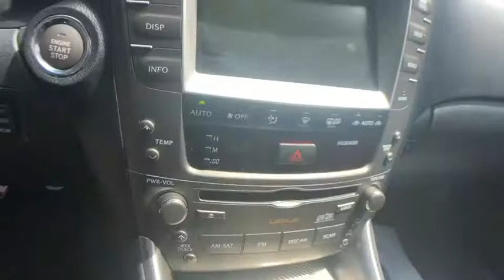2008 Lexus IS Columbia, Lexington, Irmo, West Columbia, Aiken, SC 449329A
Matador Red Mica Used 2008 Lexus IS available in Columbia, South Carolina at Honda of Columbia. Servicing the Lexington, Irmo, West Columbia, Aiken, SC area.

2008 Lexus IS F 5.0L V8 DOHC 32V 16/23 City/Highway MPG Clean CARFAX.